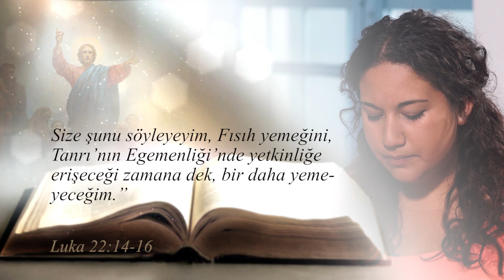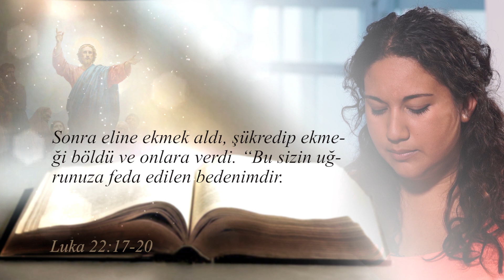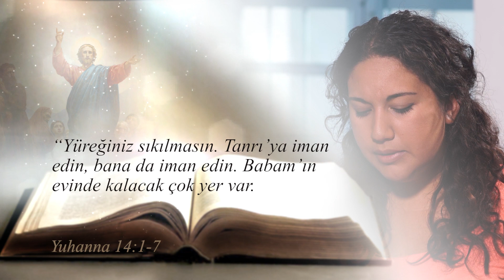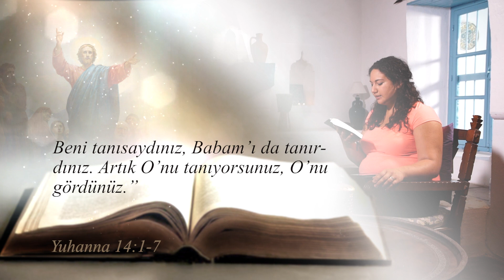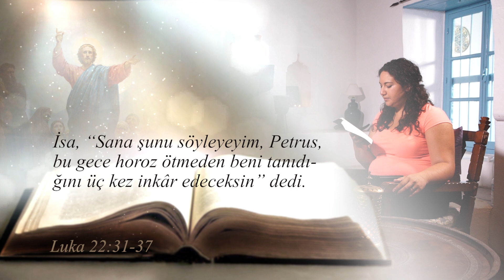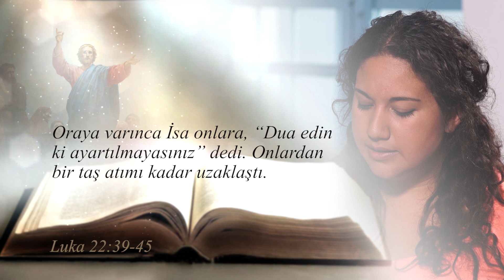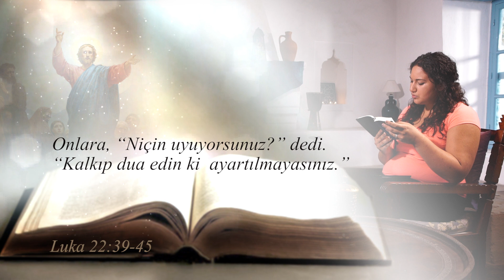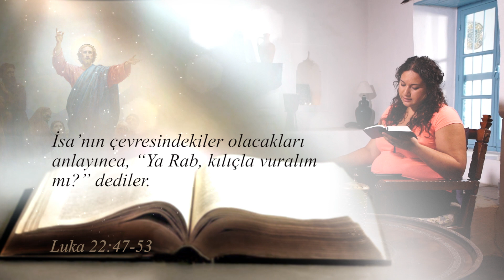Mesih'in İzinde - İsa'nın Son Gecesinde Ne Oldu?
Can Nuroğlu'nun Kutsal Kitap ışığında gerçekleştirdiği "Mesih'in İzinde" programını sayfamızdan takip edebilirsiniz. Esen Kalın.